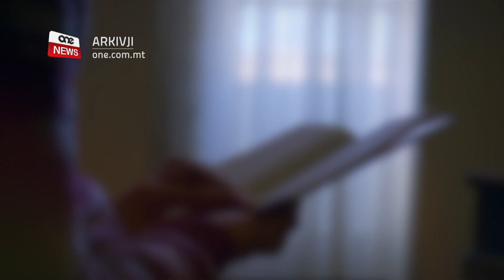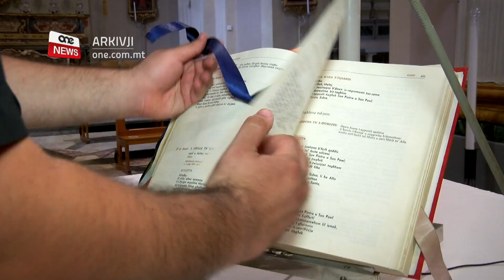MINN RELAZZJONI MA’ TFAJLA GĦAL QASSIS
ONE.COM.MT • Għaxar djakni, kollha b’esperjenzi differenti, għada se jwieġbu għas-sejħa t’Alla u jiġu midluka biż-żejt tal-ordni sagri.
Propju ftit sigħat qabel iwieġeb għas-sejħa t’Alla, dan l-istazzjon tkellem ma’ Jonathan Debattista, Tarxiniż b’karattru ferrieħi li minn relazzjoni ma’ tfajla issa se jkun qed iservi l-merħla kattolika.
Jonathan qalilna li għada miegħu se jsir saċerdot l-eks għalliem tal-istorja li kellu fil-Liċeo ta’ Kordin.
Id-djakni se jsiru saċerdoti għada fil-knisja ta’ Raħal Ġdid fis-sitta u nofs ta’ filgħaxija.

Kont f’relazzjoni ma’ tfajla, noħroġ ma’ sħabi u ngħix il-ħajja normali ta’ żagħżugħ, iżda dejjem bqajt inħoss xi ħaġa nieqsa f’qalbi.
Dan huwa kliem Jonathan Debattista, Tarxiniż ta’ wieħed u tletin sena li f’nhar l-Imnarja se ikun qed jgħid iva lil Alla.
Wara tmien snin ta’ preparazzjoni u formazzjoni fis-Seminarju ta’ Malta, bid-dilka taż-żejt tal-ordni sagra minn idejn l-Arċisqof ta’ Malta Charles Scicluna,  Jonathan se jsir qassis. “Qassis għal dejjem bħal Melkisedek.”
Ma’ dan l-istazzjon, fl-aħħar sigħat tiegħu bħala Djaknu, Jonathan qalilna li f’moħħu dejjem kien iberren biex jibni familja u jibda l-ħajja normali tax-xogħol, iżda Alla ried xi ħaġa oħra minnu.

JONATHAN DEBATTISTA
DJAKNU
“Qabel ma dħalt is-seminarju jien għamilt diversi esperjenzi ta’ xogħol, ta’ mħabba f’relazzjoni u jkollok f’moħħok kemm karriera ambizjoni li tilħaq xi ħaġa li jkollok familja... F’qalbek tibqa’ tħoss xi ħaġa, sabiex li tħobb, li jkollok tfajla u familja imma still ikun hemm xi ħaġa fil-ħajja u qalb tiegħek li qisha tkun nieqsa.”

It-Tnejn l-Arċidjoċesi ta’ Malta ser tkun qed tara żieda ta’ għaxar saċerdoti ġodda fil-familja tal-kleru Malti, b’Jonathan jgħidilna li dan in-numru huwa ferm sabiħ speċjalment f’dawn iż-żminijiet diffiċli u moderni għall-knisja mondjali.

“Naħseb din l-ordinazzjoni għandha tkun raġġ ta’ tama għall-poplu t’Alla u l-knisja tiegħu. Iġifieri l-fatt li aħna se ningħataw kompletament għall-qadi u s-servizz bħala saċerdoti aħna li m’ahniex differenti mill-poplu t’hemm barra iġifieri jien Jonathan m’għandi xejn differenti minkom.”

Jonathan qalilna li miegħu jsir saċerdot it-Tnejn se jkun hemm eks għalliem tiegħu fil-Liċeo ta’ Kordin, li d-destin reġa’ laqqagħhom b’mod kemmxejn differenti.

“Għada jien u l-għalliem tiegħi illi fil-passat fl-iskola l-Liċeo Kordin u l-għalliem tiegħi kien propju Tony Pace illi ħa jsir saċerdot miegħi kien l-għalliem tiegħi tal-istorja u propju issa l-Mulej għoġbu jlaqqana u ħa niġu ordnati flimkien, l-għalliem u l-istudent.”

Biex fis-sigħat li ġejjin, Jonathan se jkun qed jimla’ l-vojt li kellu f’qalbu.
Wara snin ta’ stennija se jsir saċerdot, qaddej t’alla, u wieħed mir-rgħajja spiritwali mal-merħla t’Alla.